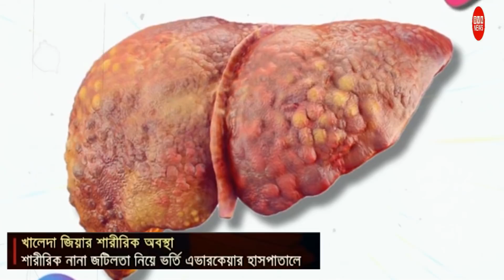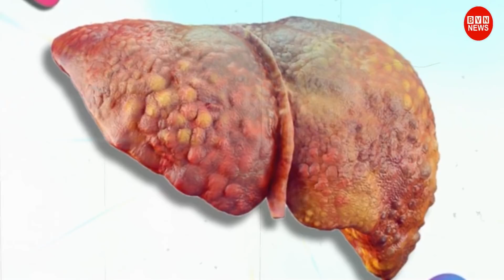ইয়া আল্লাহ একি অবস্থা হয়েছে খালেদা জিয়ার! হাল ছেড়ে দিলেন ডাক্তাররা, বাঁচাতে হলে এখনই নিতে হবে বিদেশ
সব সংবাদ  সবার আগে পেতে ভিডিওটি লাইক দিয়ে আপনার মূল্যবান কমেন্ট করুন।